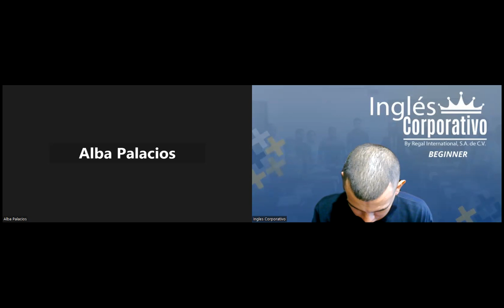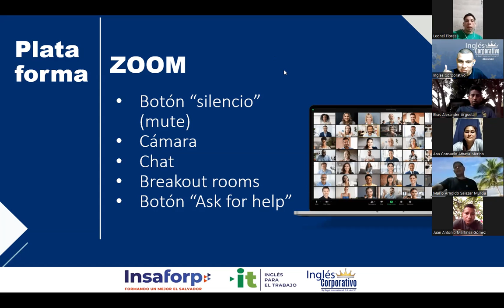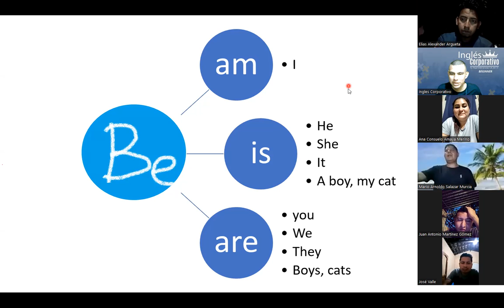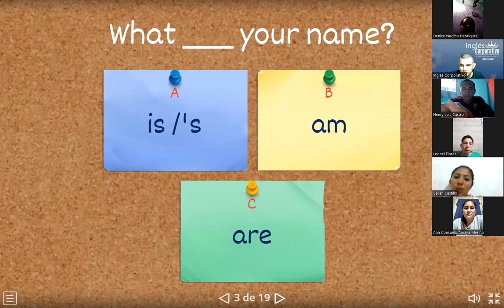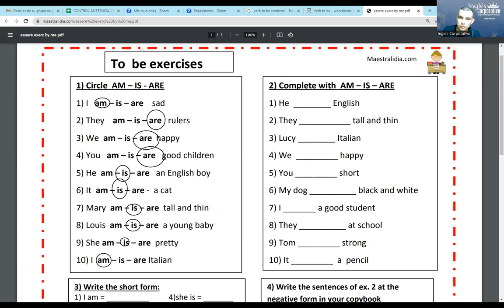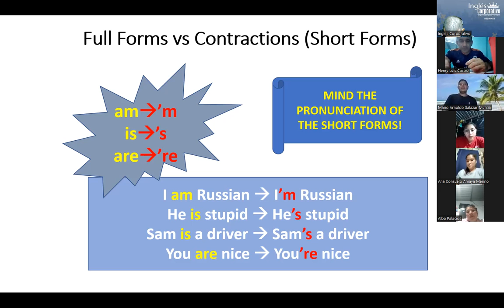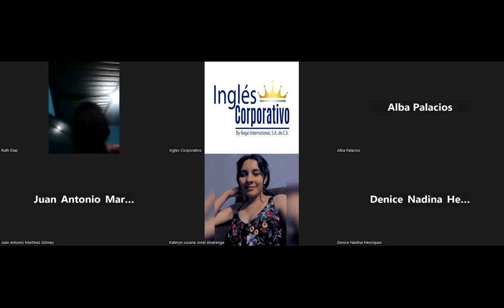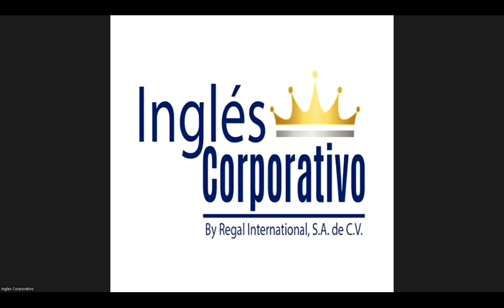Sesion 01-18-4-2023-29750-80-48-0057/2023-RAMOS-Affirmative and negative statements